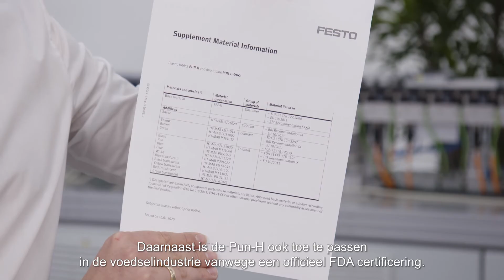Filmpje 1 persluchtslangen 4 verschillende soorten